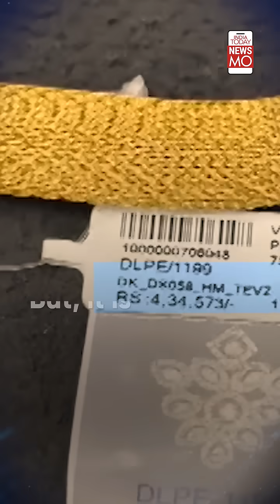Rakhi Worth Rs 5 Lakh, Made Of Gold And Diamonds | NewsMo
This Jewellery shop in Surat is selling the costliest rakhi on the occasion of Rakshabandhan.